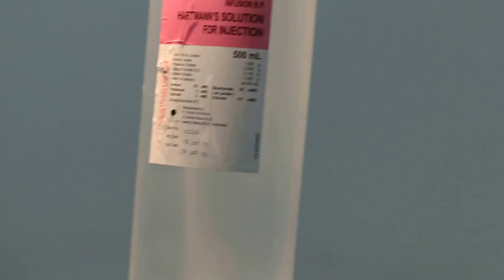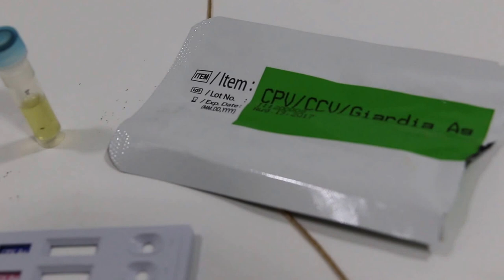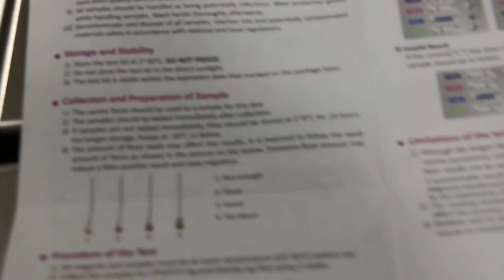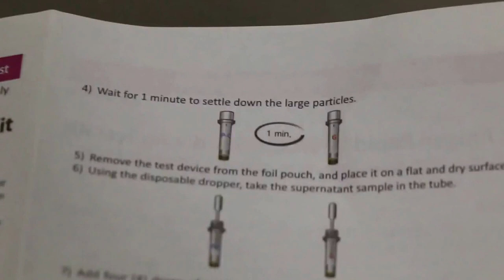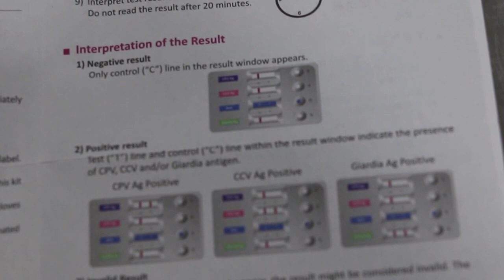A 2-month-old Maltese puppy bought 2 weeks ago collapsed Pt 2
A 2-month-old Maltese has collapsed. He was purchased 2 months ago. The stool analysis shows no positive Canine Parvovirus and Coronavirus and Giardia when tested.

The poodle has a change of diet which was mainly chicken meat. There could be stress of changes of diet resulting in gastro-enteritis. The exact cause of this collapse is unknown. Could it be feeding changes and the puppy not eating new formula? The rectal temperature is normal.  The puppy was referred to a surgery that has 24-hour hospitalisation